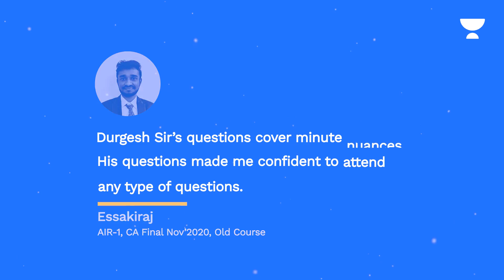AIR 1 : Bishall Timsina Interview: Journey from failure in May 19 to AIR 1 in Jan 21.